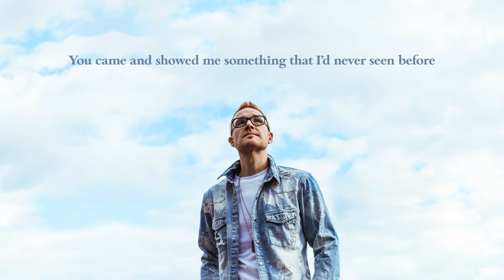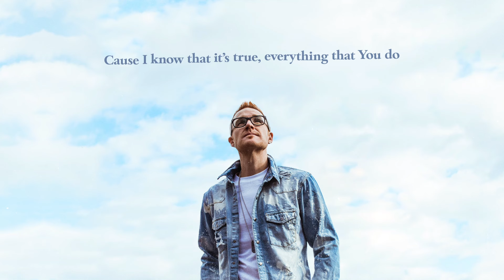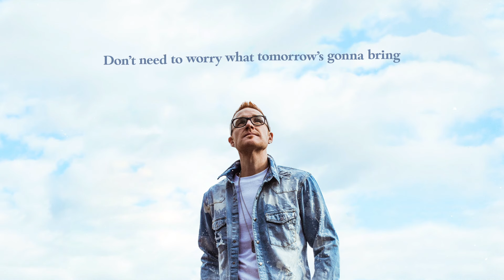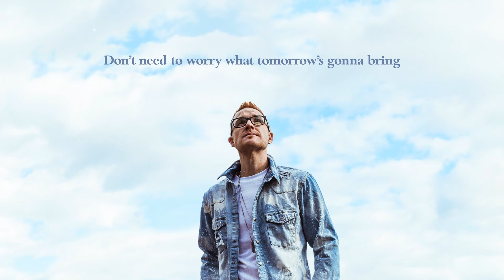Ryan Stevenson - Wildest Dreams (Official Lyric Video)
Wildest Dreams
Written by Ryan Stevenson, Bryan Fowler & Toby McKeehan
Produced & Mixed by Bryan Fowler for Man Cub Music House. Programming, drums, bass & electric guitar by Bryan Fowler. Acoustic guitar by Ryan Stevenson. BGVs by Bryan Fowler. Lyric Video by Nathan Fertig.

(LYRICS)
Forty in the blink of an eye
Got me staring up at the star filled sky
Seems a little crazy to say
But I’m thankful everything didn’t go my way

Cause oooh
Every time I thought I knew what I was looking for, I was looking for
You came and showed me something that I’d never seen before, never seen before

It’s better than my wildest, wildest dreams
I see Your fingerprints on every, everything
Don’t need to worry what tomorrow's gonna bring
Cause I know that it’s true
Everything that You do
Is better than my wildest dreams
Even better than my wildest dreams

Had my share of bumps in the road
But I’m learning to fly as the story unfolds
And every single turn of the page
Is a beautiful reminder that You’re setting the stage

Cause oooh
You came and showed me something that I’d never seen before, and it’s so much more

Looking back it’s easy to see
How you lit up my path, every step of my feet
And I’m so thankful that I can trust where You lead
How can You be so good to me?

Wildest Dreams (Translations): Rêves les plus fous, Sonhos mais loucos, Sueños salvajes, Ndoto za mwitu, أعنف الأحلام, 最疯狂的梦想